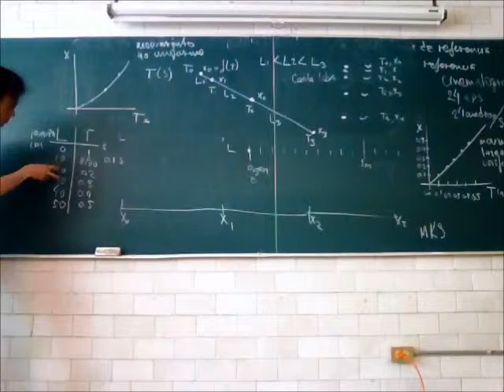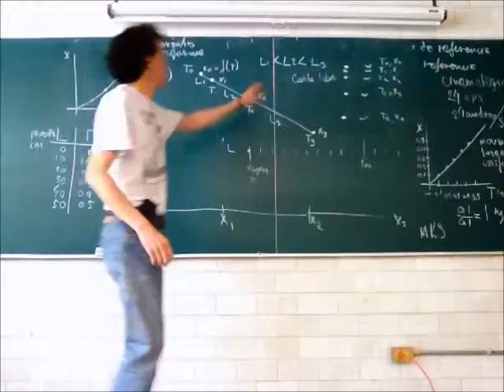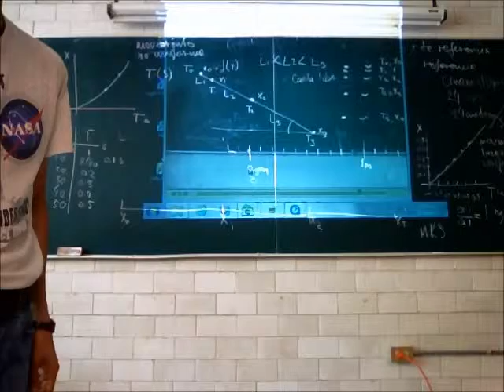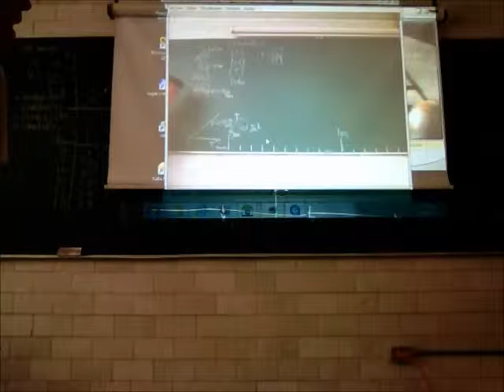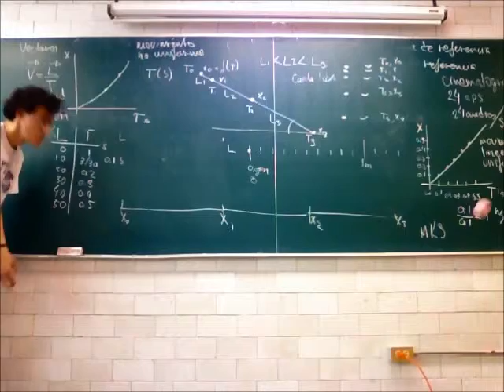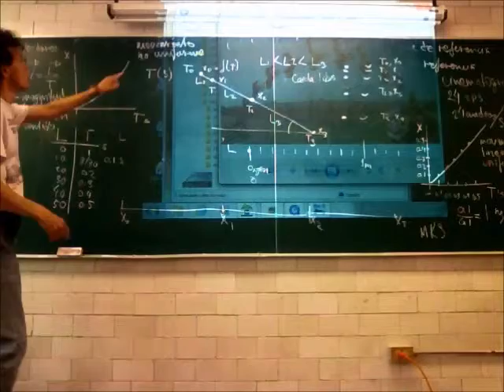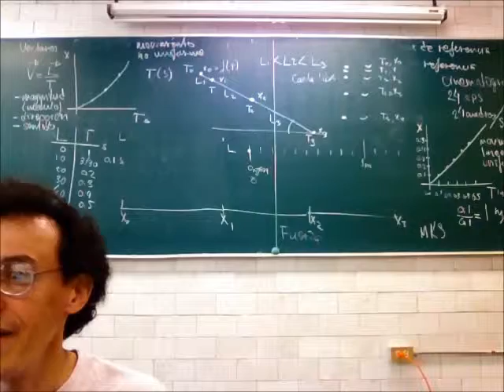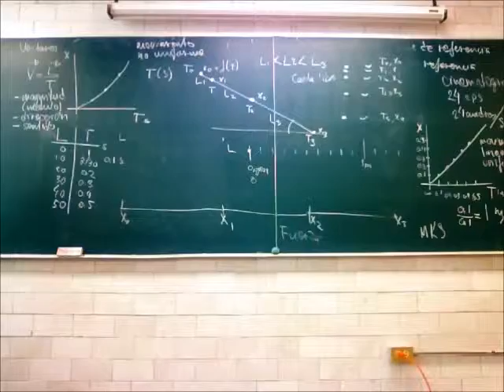Cinemática: cambio constante y cambio variable - 13-Primavera - Prof Raúl Alva 4/4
Cinemática: cambio constante y cambio variable
Cuarta parte de la 4a sesión del curso de Física Biológica, Trimestre 13-P, Universidad Autónoma Metropolitana, Unidad Iztapalapa, por el Dr Raúl Alva, 30 de abril de 2013